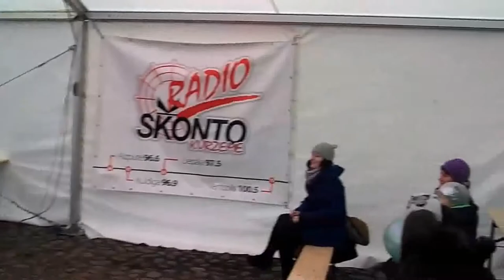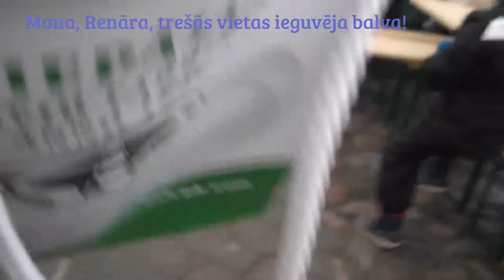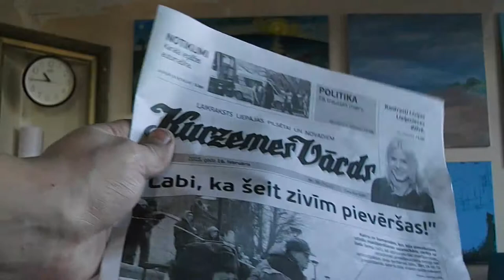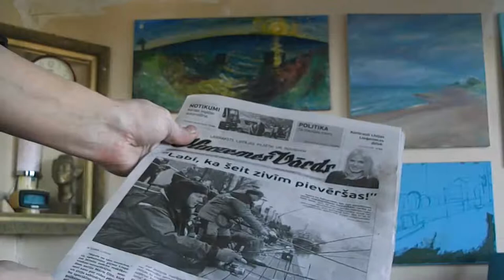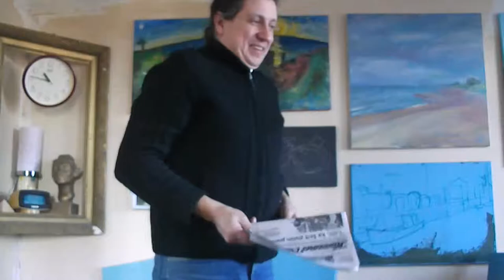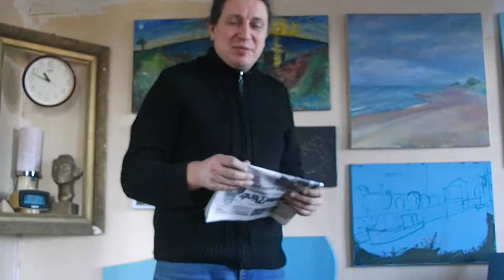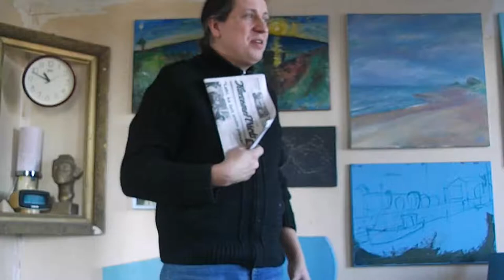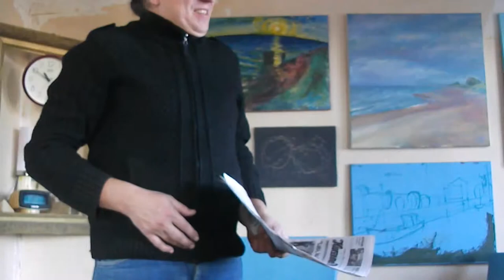Zivju burgeru ātrēšana Pirmajos Liepājas Stinšu Svētkos